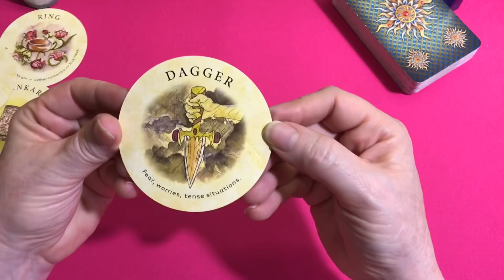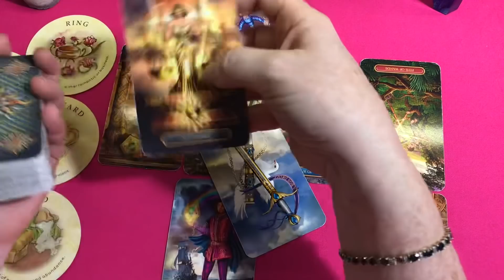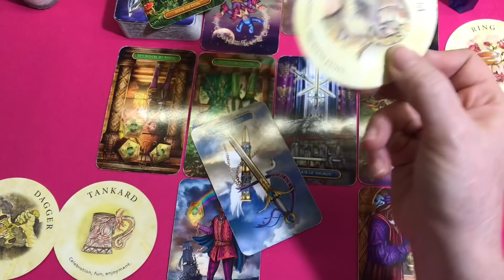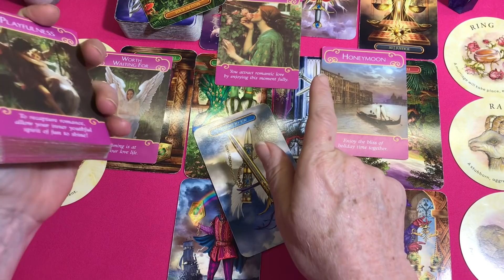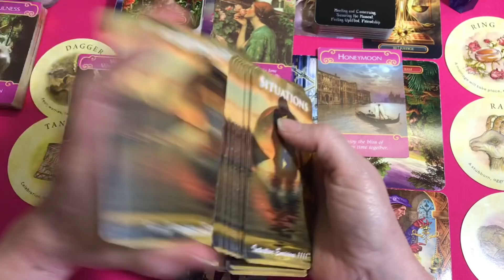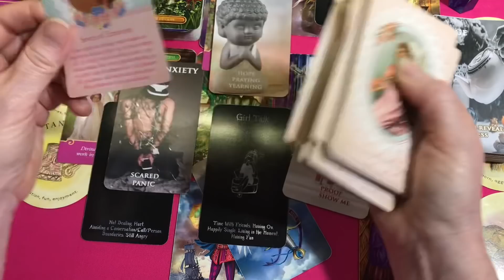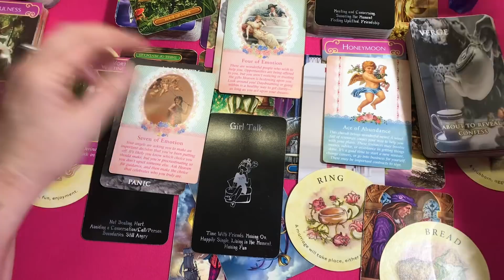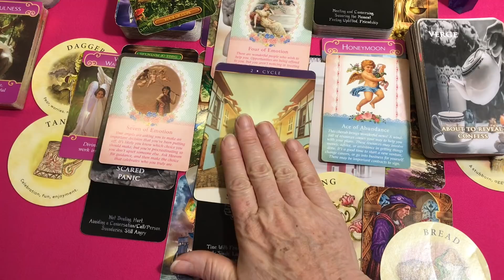Taurus ❤️ The Apology You Have Been Waiting For August 2021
Get a personal reading or purchase decks and other merchandise visit my Etsy shop: